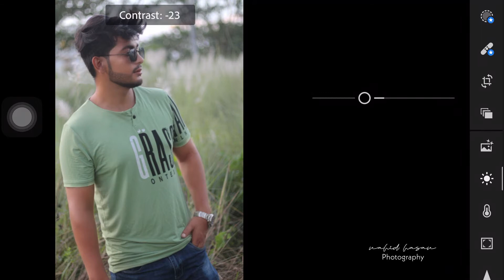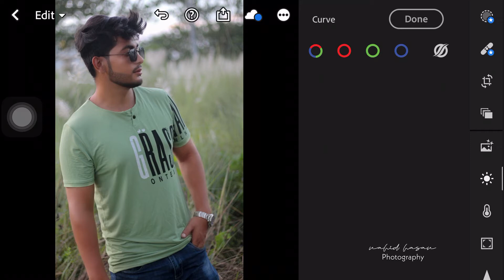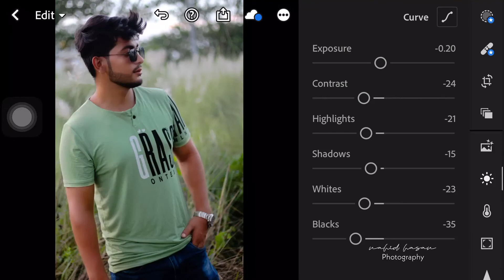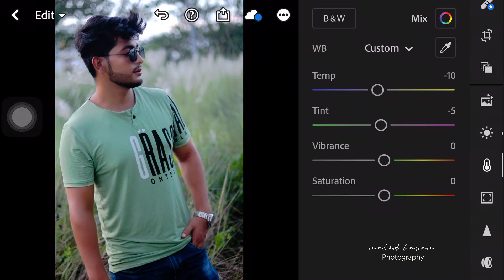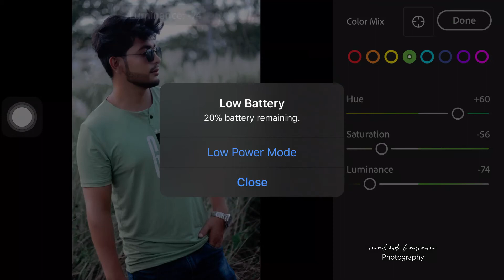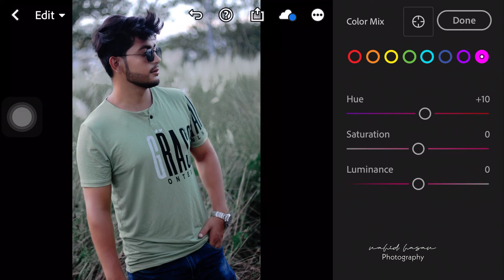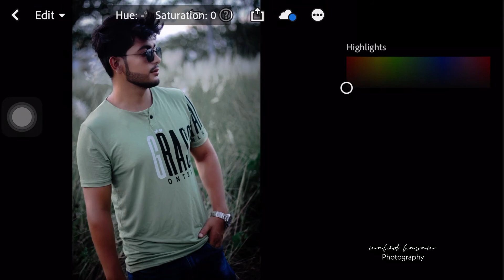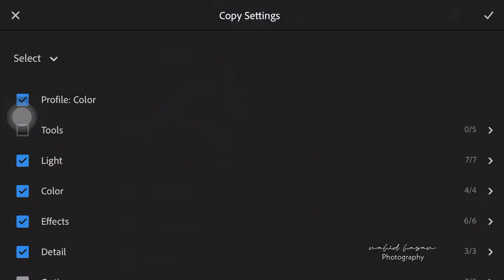Moody Light Green PRESET DNG Download | NHA EDits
If you’re a new viewer on this channel please SUBSCRIBEto my channel and please understand the following explanation.